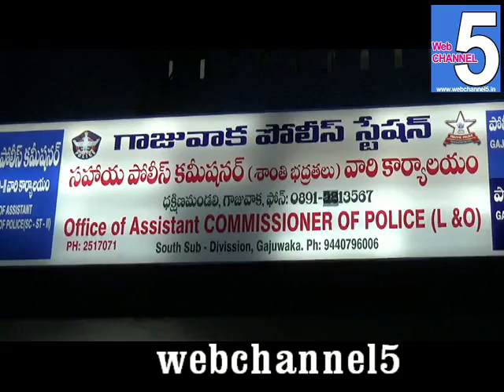web5 : విశాఖ గాజువాక పోలీస్ స్టేషన్ పై ఏసీబీ దాడులు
స్టేషన్ లో సోదాలు నిర్వహిస్తున్న అధికారులు
గాజువాక ఏసీపీ, సీఐ, ఎస్సై సస్పెన్షన్ తో దాడులకు ప్రాధాన్యత
స్టేషన్ లోకి ఎవరిని అనుమతించని ఏసిబి అధికారులు
కొనసాగుతున్న సోదాలు